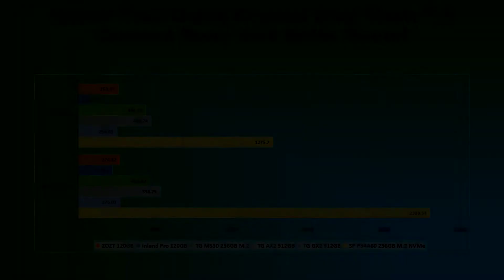Are My M 2 and SSD Preforming the Speeds as Advertise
Here I am testing the speeds of my SSD and M.2 drive to see if the speeds are what they say. By me using Crystal Disk Mark I can determine the actual write and read speeds using the software provide by Crystal Disk Mark.

Information website
TeamGroup

Inland Professional